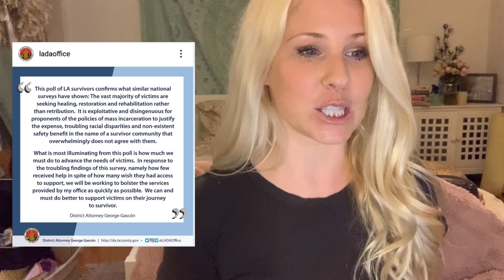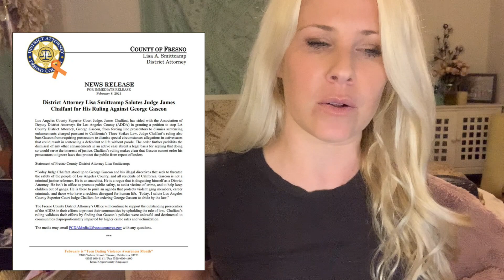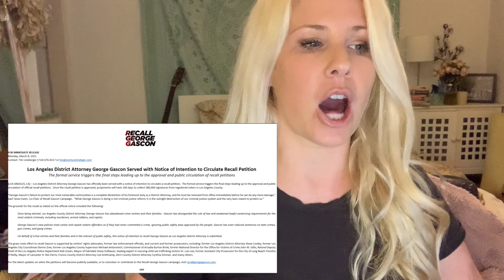George Gascon: Los Angeles DA and the recall movement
This video is about LA's newest District Attorney George Gascon and the latest recall effort to remove him from office.